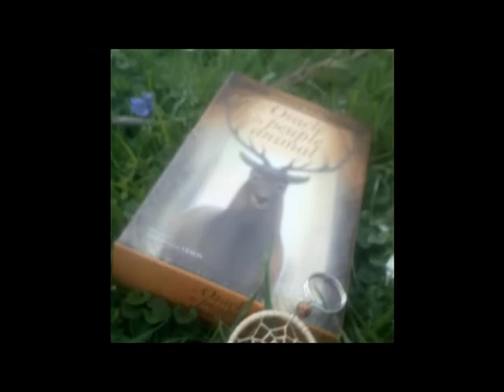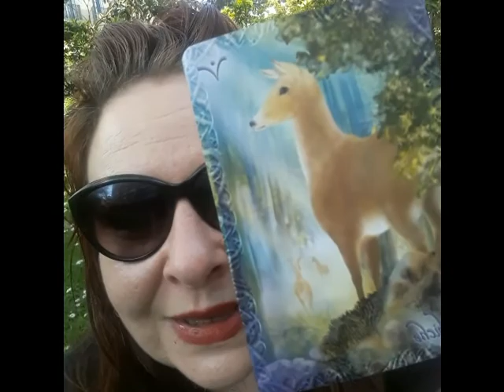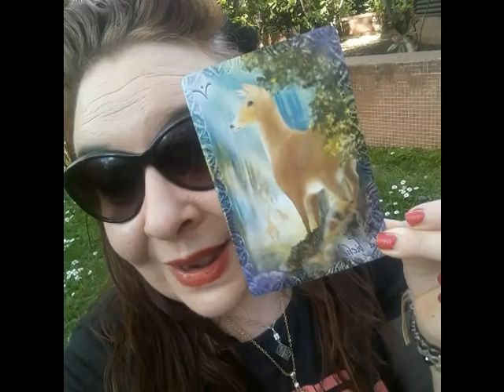votre Animal Totem la biche!!!!;)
ceci est une guidance pour vous mettre coeur à coeur
avec la rencontre de votreanimal totem
je suis chaman énergéticienne guérisseuse
contactez moi pour une guidance privée ou un soin energétique